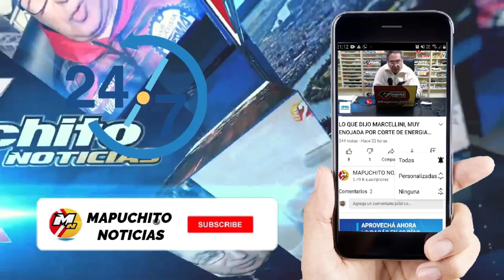BALLENAS EN EL GOLFO SAN MATIAS